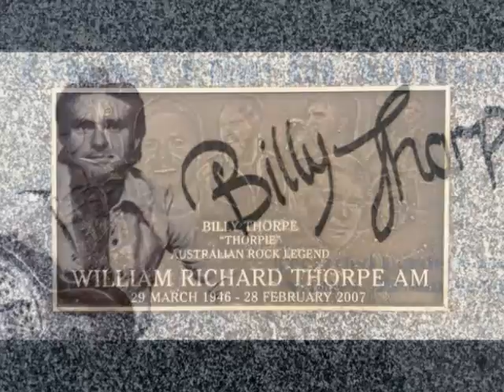Billy Thorpe - Back Home in Australia (1973 audio tribute)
10 years ago today the world lost a great Australian artist and family man.
Written for his daughter Rusty Thorpe when in the UK.
Performed at the Hordern Pavilion in Sydney on 22 March 1973.
Support act Lobby Loyde.